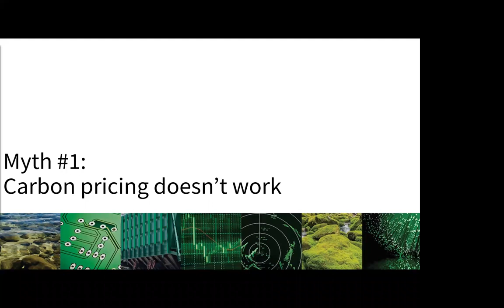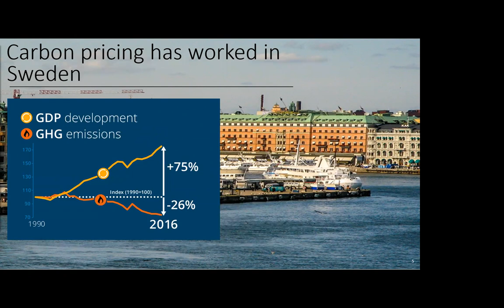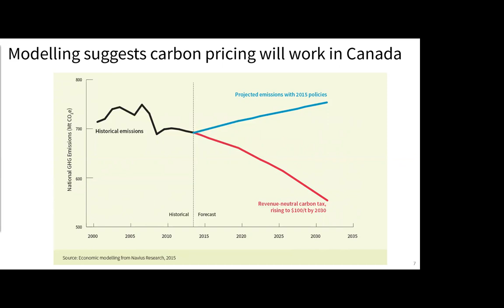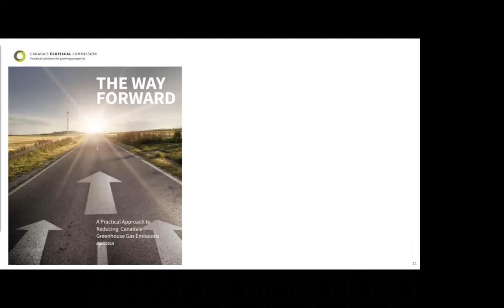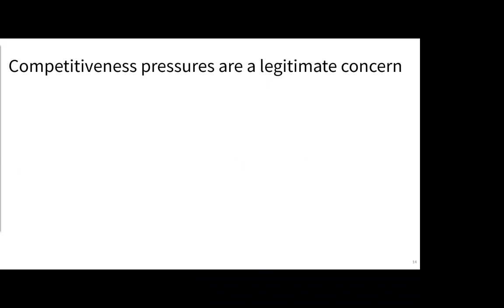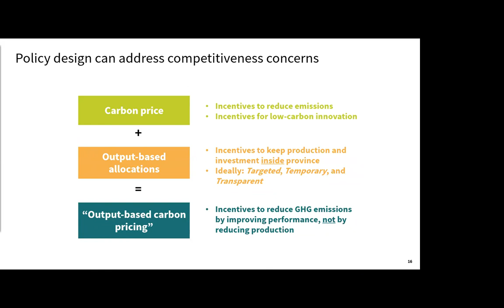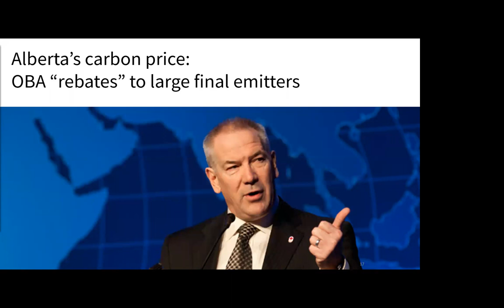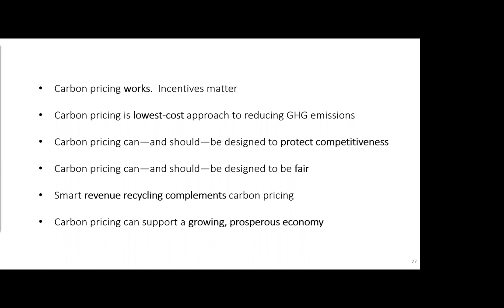Dale Beguin - Myths About Carbon Pricing at Building Bridges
Dale Beguin, Executive Director of Canada’s Ecofiscal Commission
Dale is Ecofiscal’s lead policy wonk. He moves comfortably from big-picture strategy to quantitative analytics.  He has deep expertise and experience in environmental economics and policy, and in particular carbon pricing. He has consulted for governments and organizations across Canada and internationally. He also worked as a Policy Advisor with the National Round Table on the Environment and the Economy. Dale holds a masters degree in resource and environmental management from Simon Fraser University, with a specialization in energy-economy modeling.